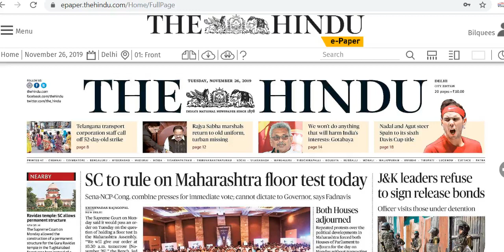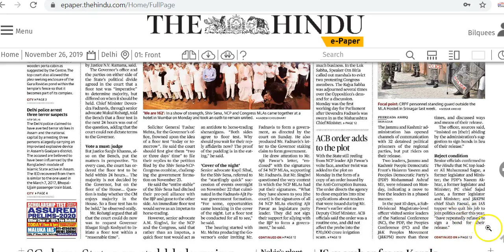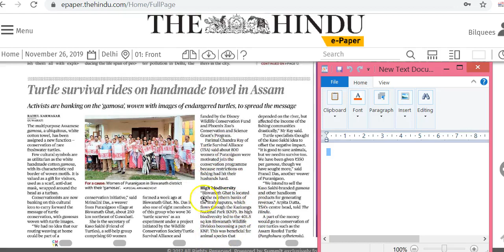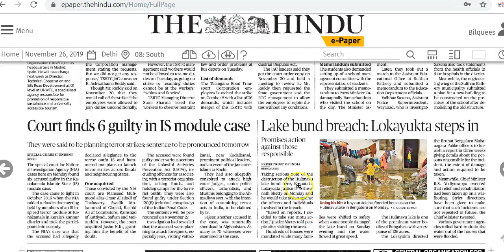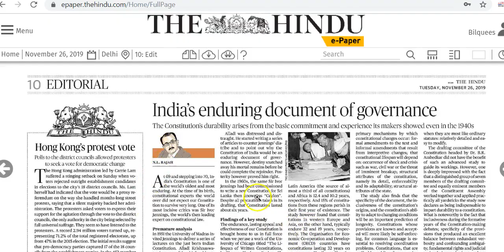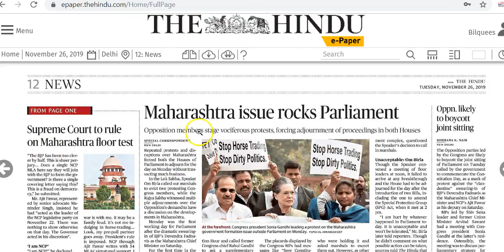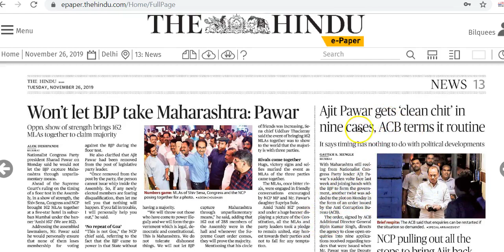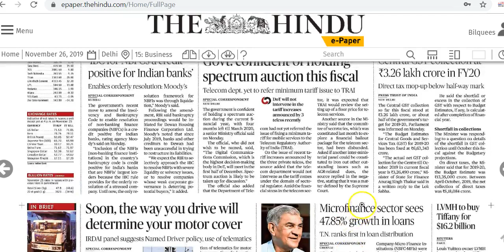IAS Daily CurrentAffairs2019 | The Hindu Analysis by Mrs Bilquees Khatri (26 November 2019)